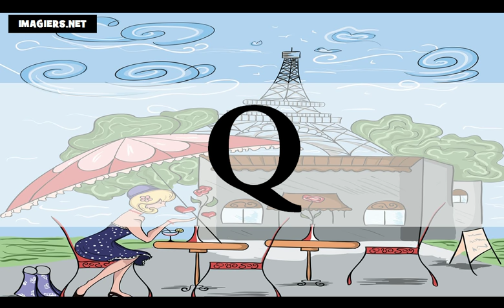J'apprends le français # L'alphabet